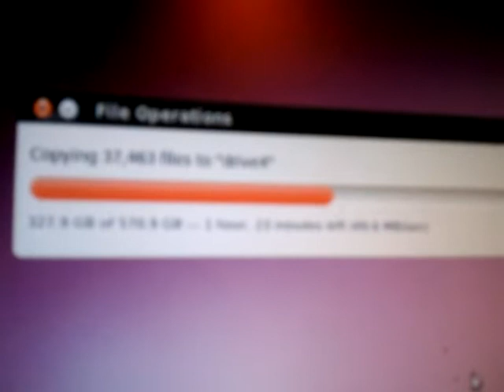Seagate 2tb faildrive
All 3 are clicking :(